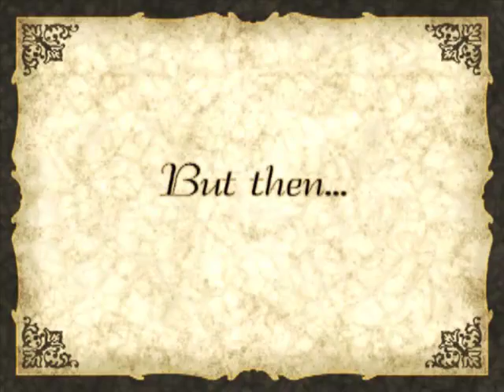Let's Play Postal 2 A Week in Paradise GERMAN | Saturday | Part 6